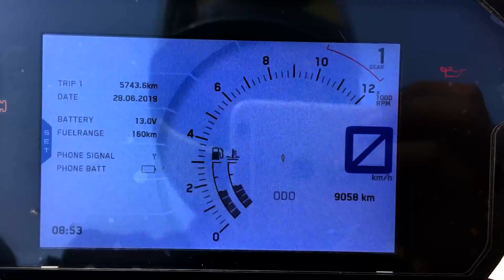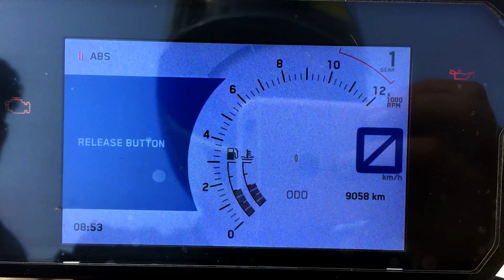Aatma bahar agai - cinematic | duke 390 | even my soul loves to ride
Story of a biker's soul -cinematic  | duke 390 | even my soul loves to ride |